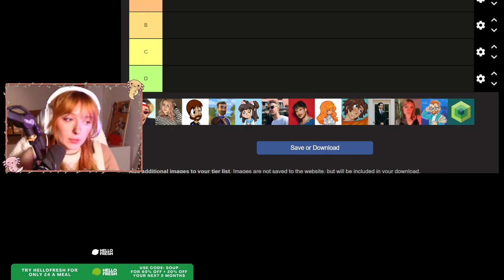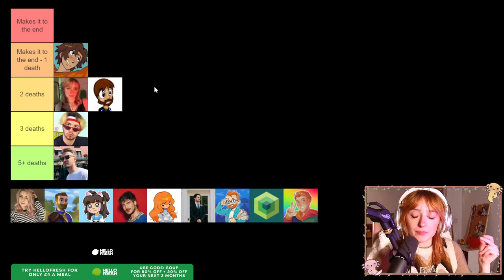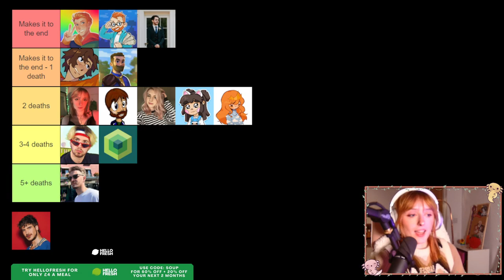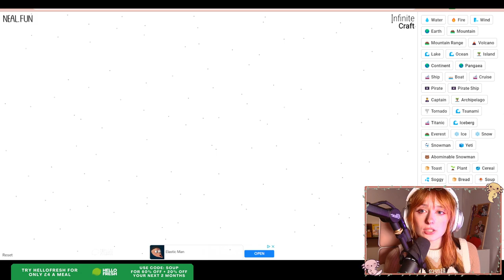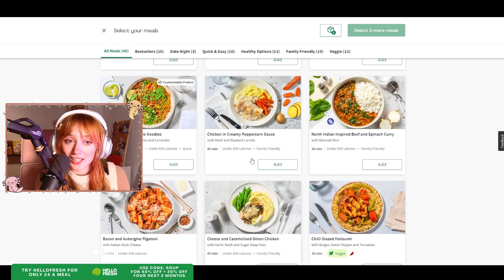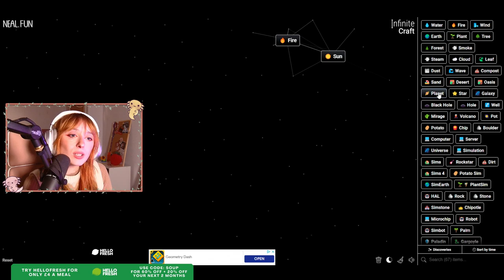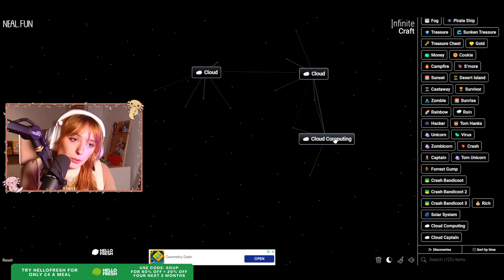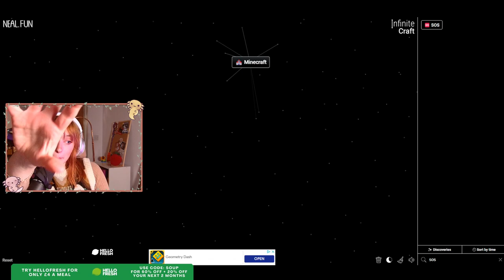deciding if my friends survive Minecraft SOS! (+ infinitecraft later)